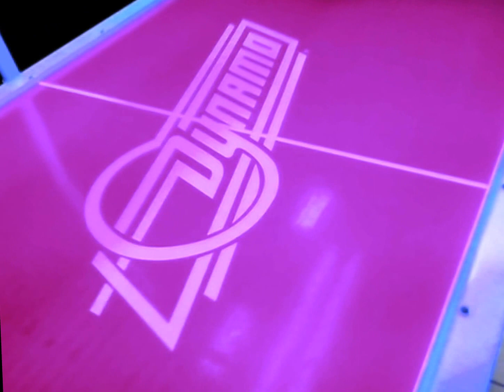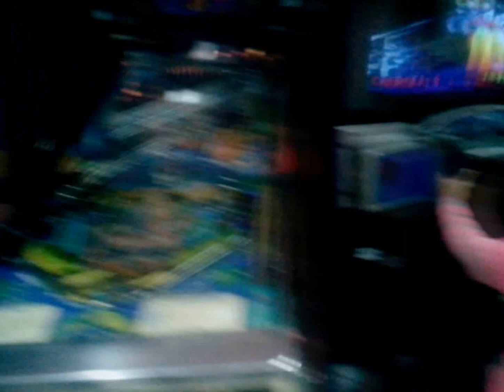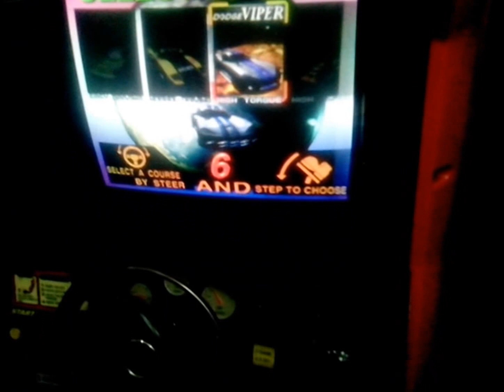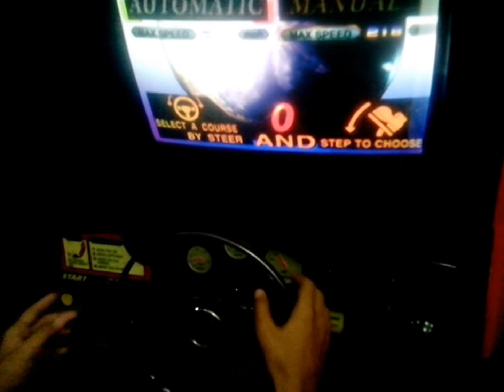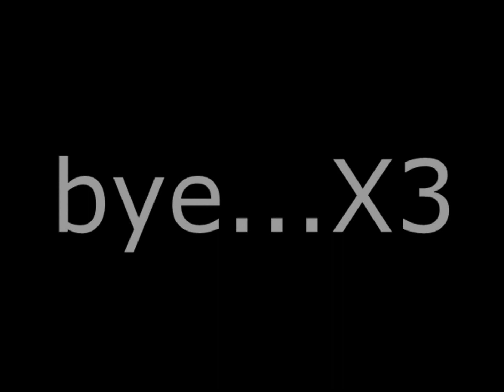out for pizza (daily vlog &udates)